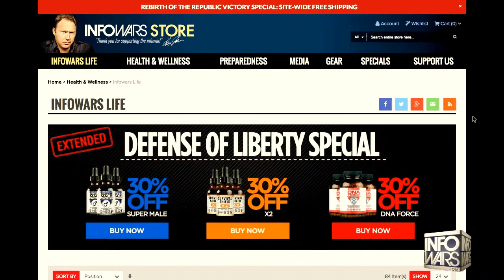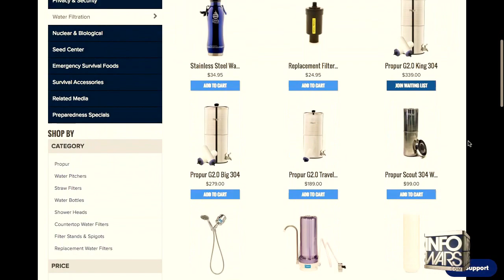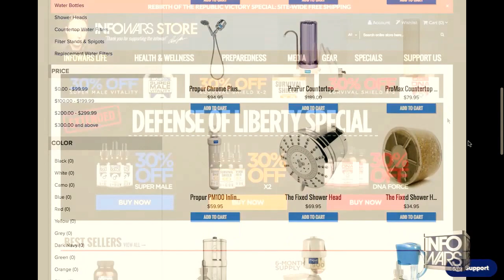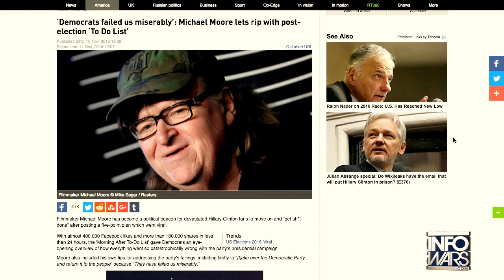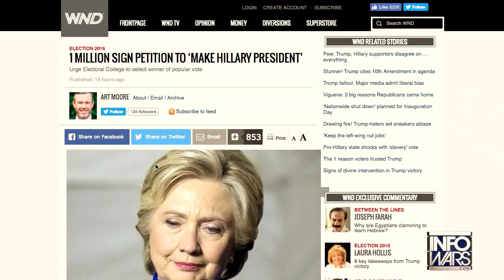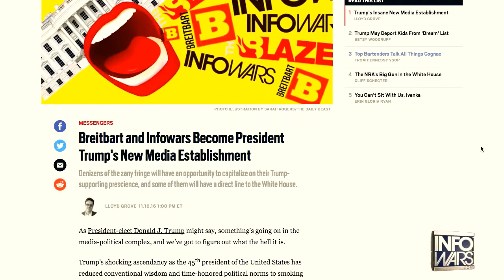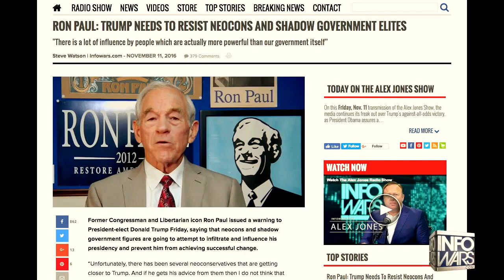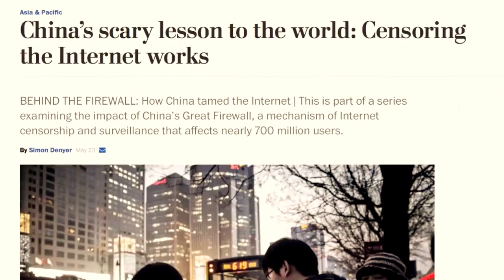MSM Caught Red Handed Faking News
Prison Planet Paul Joseph Watson shows how the MSM was caught faking news with a fake reporter